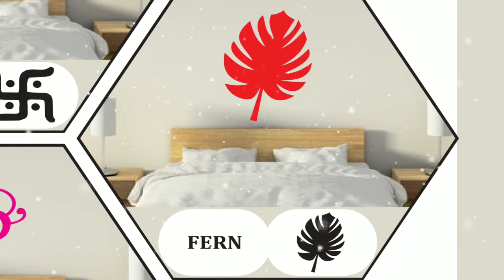Wall fashion stencil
Fern Stencil
Size 12×15